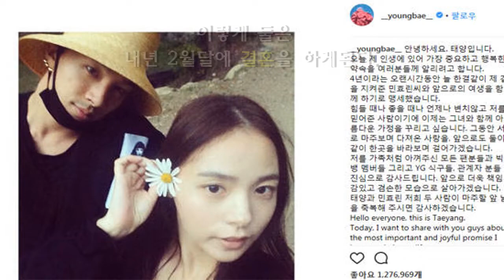[SUB] BIGBANG TAEYANG GETTING MARRIED!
We upload latest kpop issues 2~3 times per day.
Turn on subtitles and you are very welcome to edit any wrong subtitles.

Taeyang and min hyorin marriage!! jikook